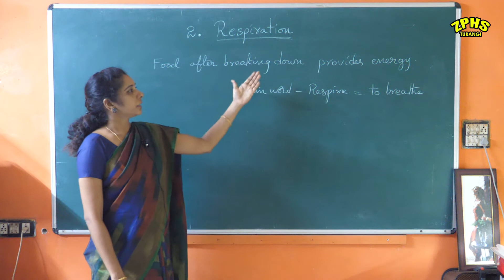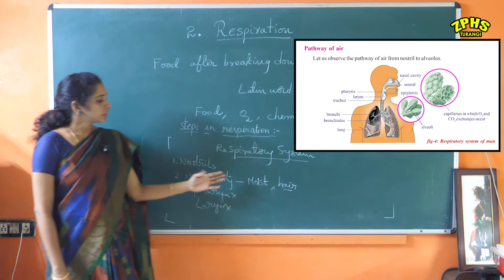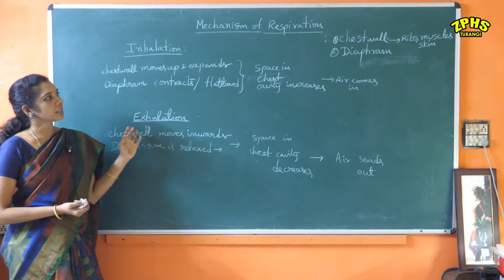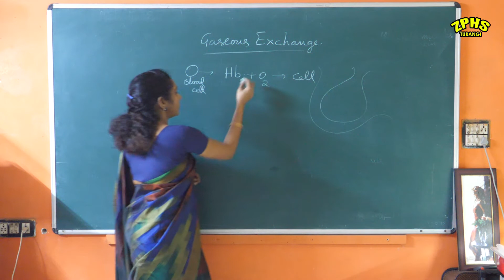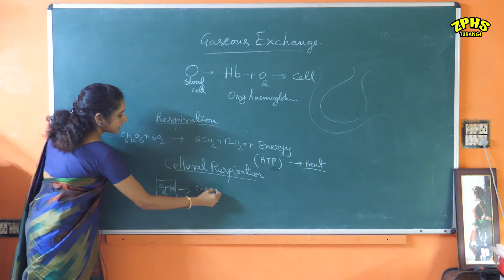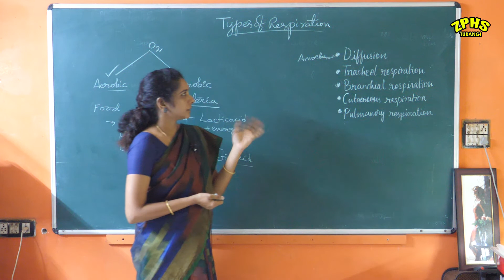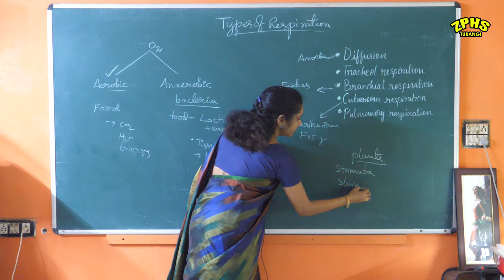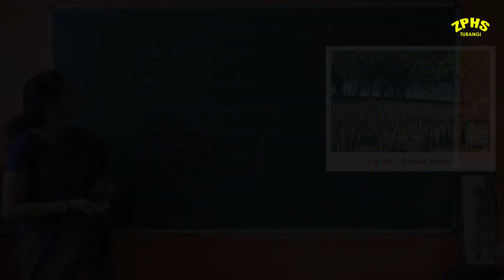10th Class Biology Lesson-2 Respiration | English Medium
10th Class English Medium Biology (lesson-2) Respiration